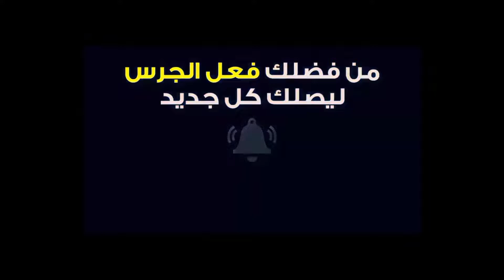ملخص مباراه الجزائر السيراليون كأس إفريقيا للأمم الكامرون 2022.